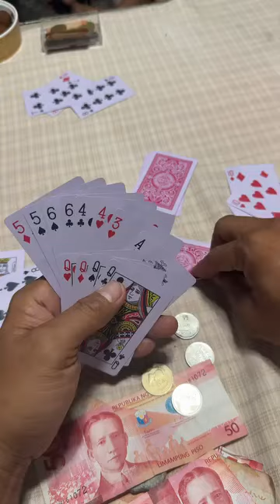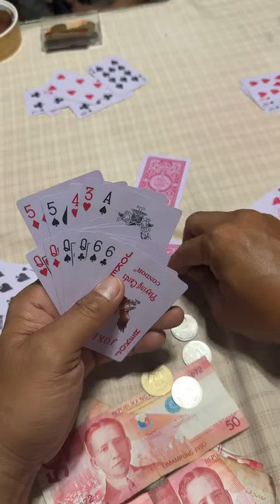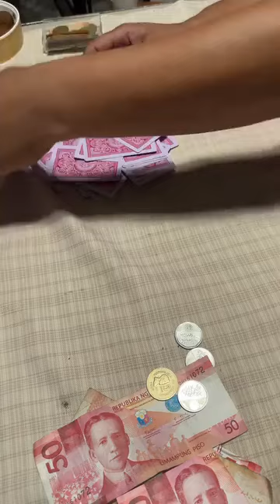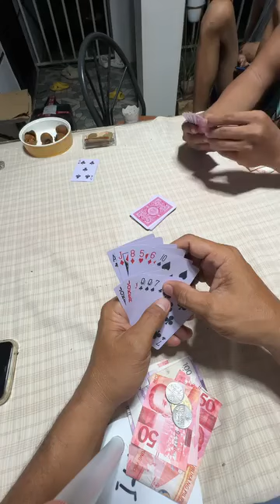NUOD MUNA TAYO KAY IDOL NG TONG ITS